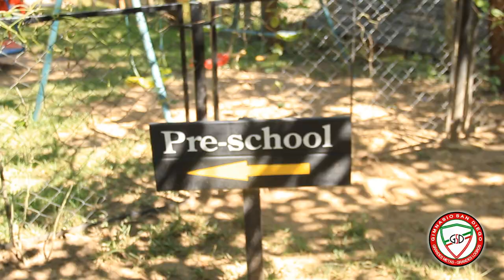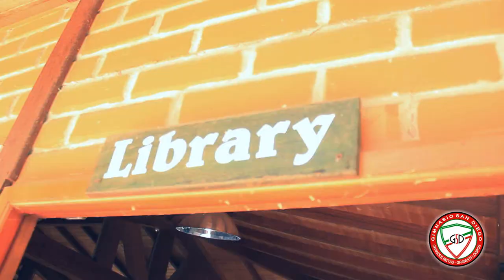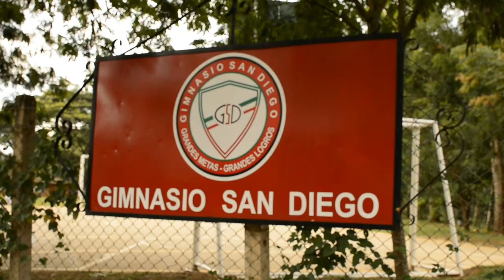Gimnasio San Diego - CLIP COMPLETO - Fotografia y Video Bucaramanga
Gymy Martínez Fotografía
Producción audiovisual de eventos sociales y corporativos.
Fan Page Facebook: Gymy Martinez Fotografo
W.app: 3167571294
Bucaramanga, Colombia